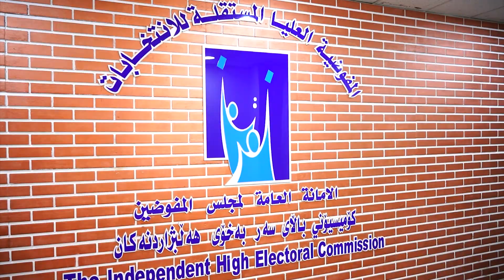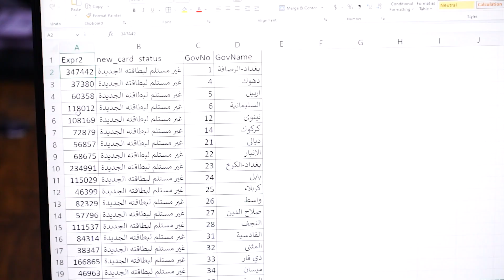رئيس مجلس الوزراء يزور المفوّضية العليا المستقلّة للانتخابات ويعقد اجتماعاً مع مجلس المفوّضين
أجرى رئيس مجلس الوزراء السيد محمد شياع السوداني، صباح اليوم الاثنين،  زيارة إلى مقرّ المفوضية العليا المستقلة للانتخابات، واجتمع برئيس وأعضاء مجلس المفوضين والمديرين العامّين فيها.

وتفقّد سيادته أقسام المفوضية وإداراتها، واطّلع على ورقة الاقتراع وبطاقة الناخب البايومترية، وعدد البطاقات المنجزة وغير الموزعة وآليات توزيعها.

واستمع السيد السوداني إلى شرح مفصّل عن سير عمل المفوضية للمرحلة المقبلة، كما اطّلع على الجداول الزمنية للعملية الانتخابية والإجراءات التنظيمية التي تسبقها.